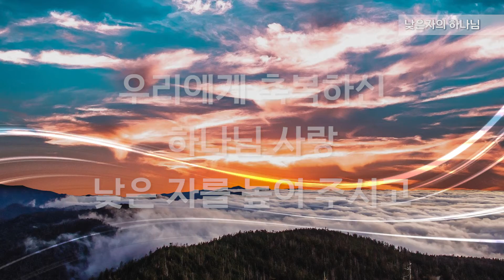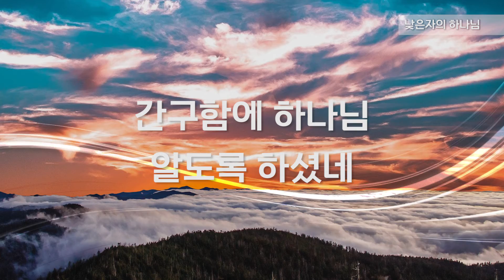[ALL DAY CCM] 낮은 자의 하나님 - 호산나싱어즈